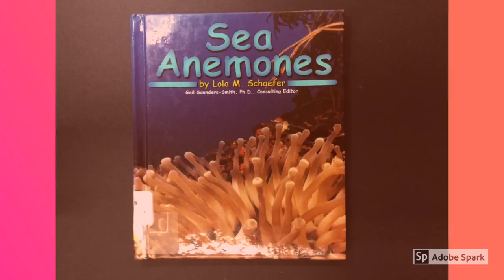Sea Anemones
First grade students researched facts and added their own fiction.